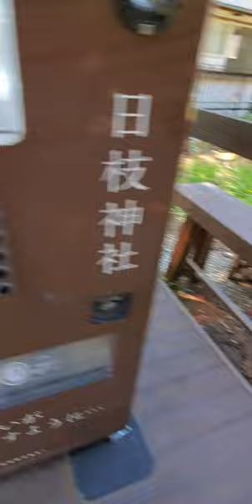Vending Machine at Fertility Shrine, Japan